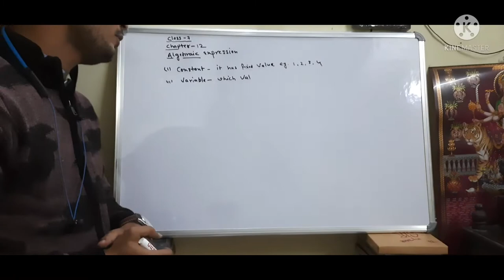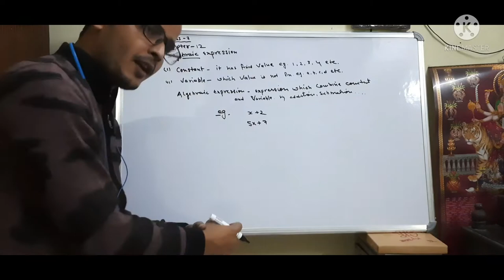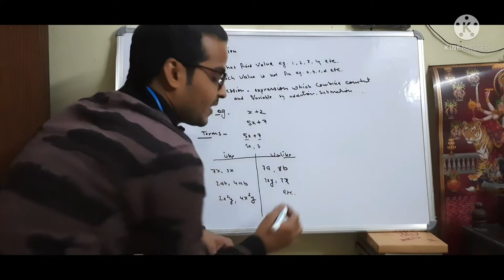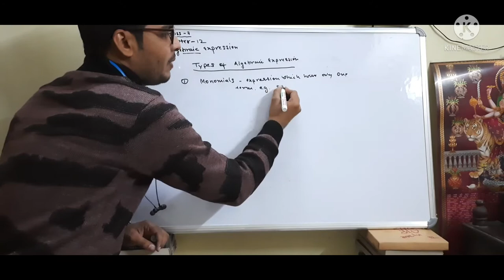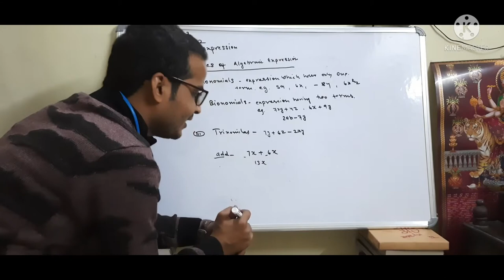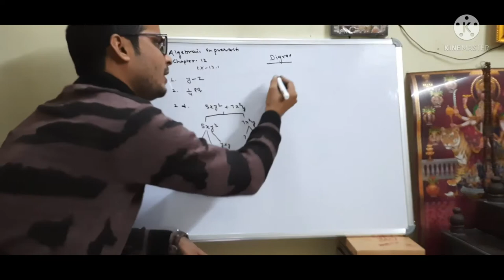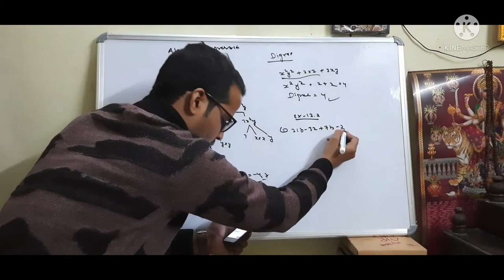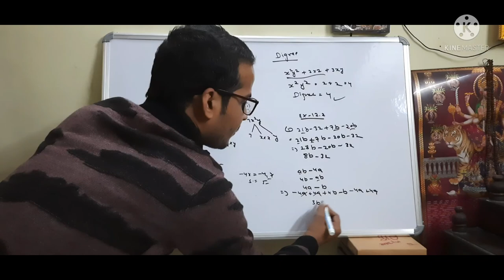Ncert maths class 7 algebraic expression with basic by mani kishore jha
Ncert CBSE BOARD
maths algebraic expression
concept of terms like terms unlike terms
factor trees
Easy concept of algebraic
class 7th maths
excersie 12.1 and 12.2 question
very simple explains

by mani kishore jha

credit Rajiv ji